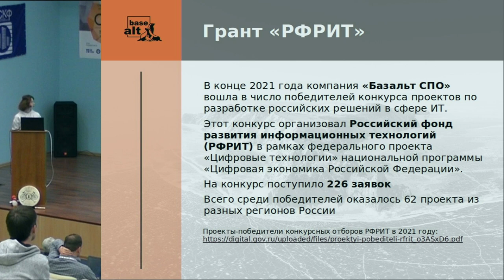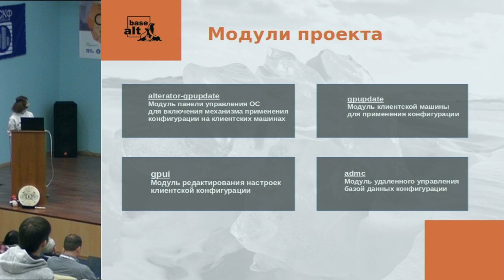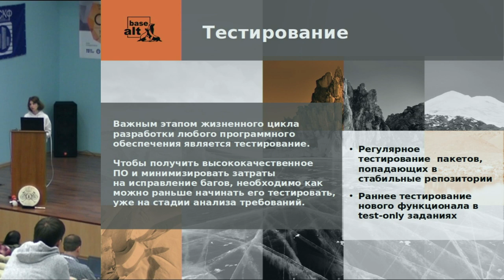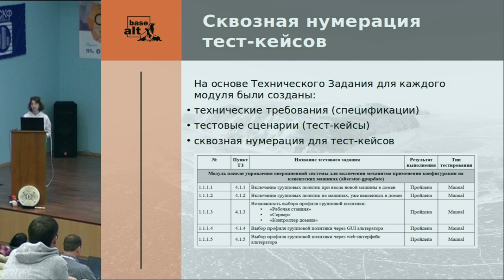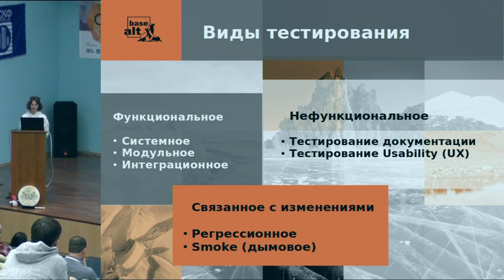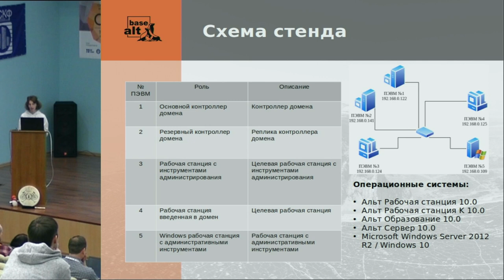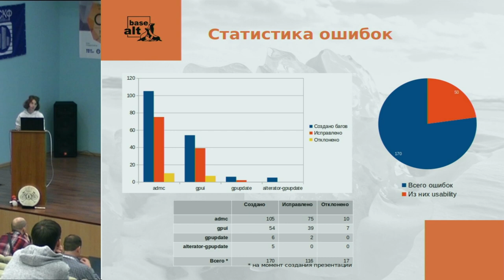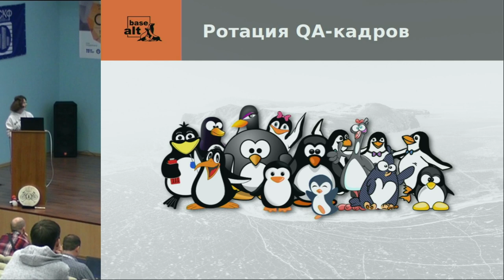Тестирование инструментов управления групповыми политиками Active Directory и инструментов админист…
Тестирование инструментов управления групповыми политиками Active Directory и инструментов администрирования, совместимых с Microsoft Active Directory в ОС «Альт» в рамках гранта РФРИТ (Вера Благовещенская, OSSDEVCONF-2022)
* Вера Благовещенская

Доклад посвящён обзору процесса тестирования приложений в ОС «Альт», на развитие которых выдан грант РФРИТ.

К этим приложениям относятся модуль панели управления операционной системы для включения механизма применения
конфигурации на клиентских машинах (alterator-gpupdate), модуль клиентской машины для применения конфигурации
(gpupdate), модуль удалённого управления базой данных конфигурации (admc), модуль редактирования настроек клиентской
конфигурации (gpui).